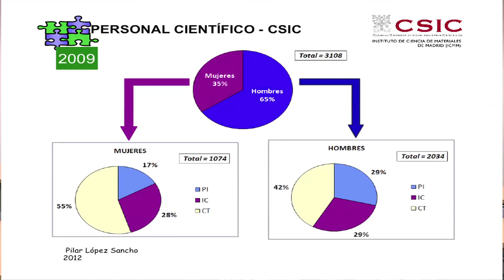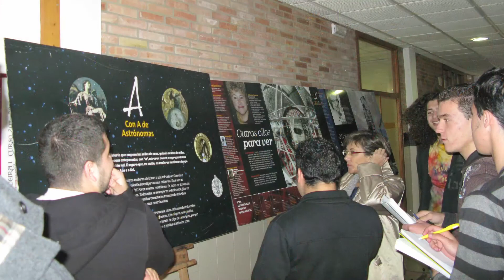Comisión Mujer y Astronomía (Sociedad Española de Astronomía)